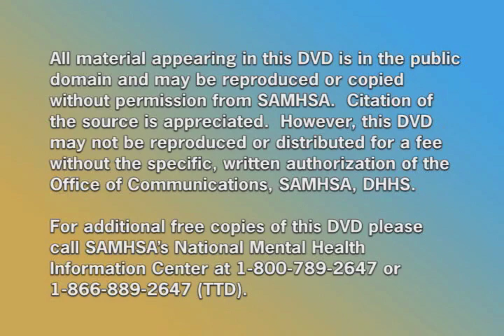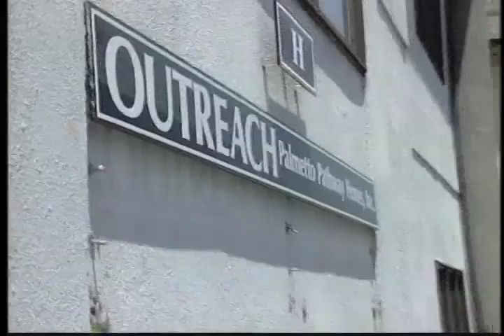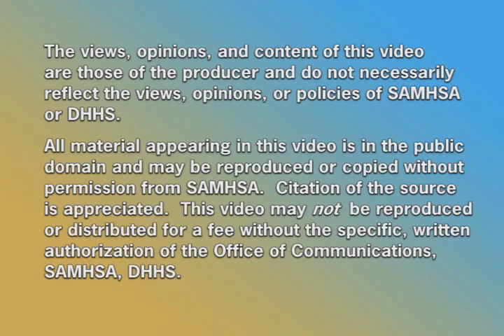Assertive Community Treatment -- Introductory video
Assertive Community Treatment, or ACT, is a way of delivering a full range of services to people who have been diagnosed with a serious mental illness. ACT's goal is to give consumers adequate community care and to help them have a life that isn't dominated by their mental illnesses.  With ACT, consumers get help taking care of their basic needs—taking medications, getting up, and getting through the day. ACT teams work closely with consumers to see which medications work best for them. They help consumers find housing, apply for food stamps, go back to school, or get a job.

This film gives viewers basic information about the Supported Employment (SE) program, including the following:
* Practice principles;
* Practice philosophy and values;
* Basic rationale for services; and
* How the evidence-based practice has helped consumers and families.

English and Spanish versions of the Introductory Video are on the DVD in the KIT.
EBP KIT series
The Evidence Based Practices KIT series guides service providers, administrators, consumers and families towards a culturally-competent inclusive approach to behavioral health.

Target audience:
* Mental health policymakers
* Administrators
* Funders

The entire Assertive Community Treatment Evidence-Based Practices (EBP) KIT can be downloaded